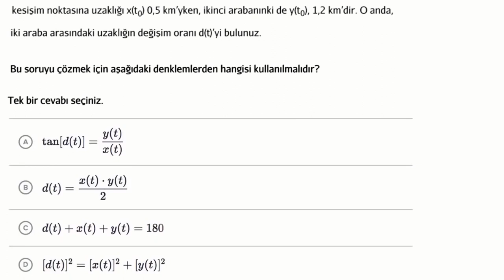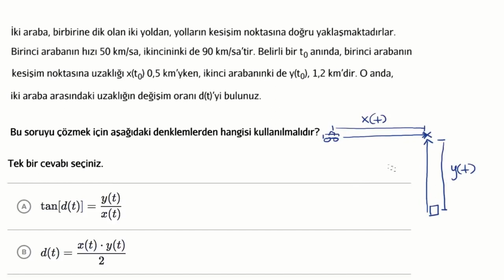İlişkili Oranlar Problemlerinin İncelenmesi: Denklemler (Pisagor)